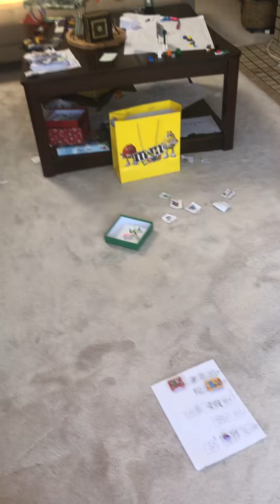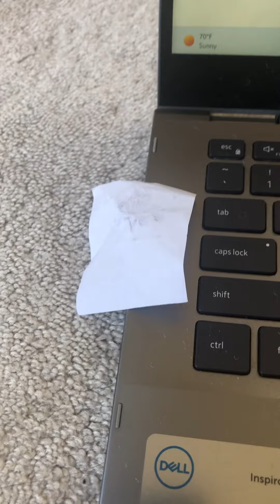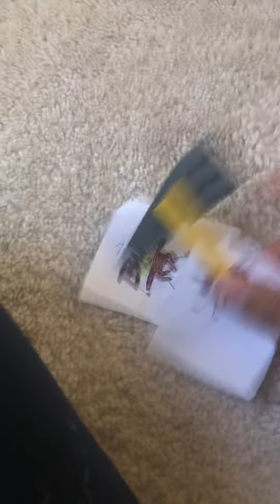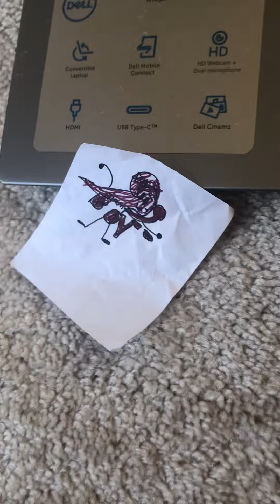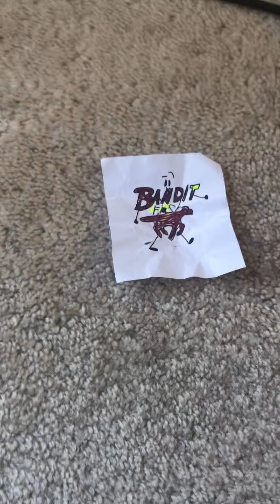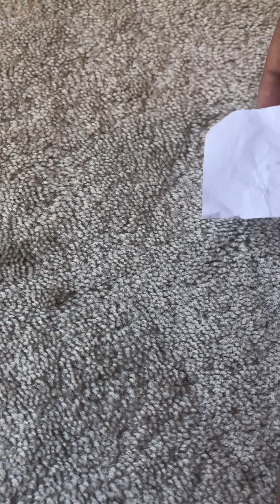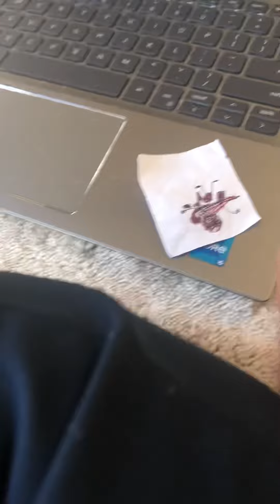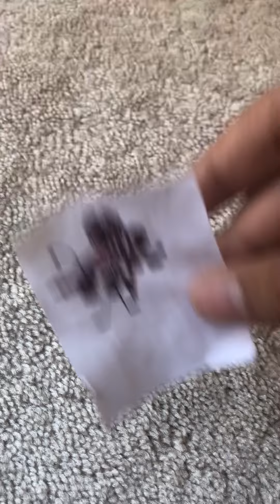Sports-Justice: Battle at the Dining Table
The Battle still continues with: Birmingham and Tampa Bay.

Warning: Dark Ending Alert.